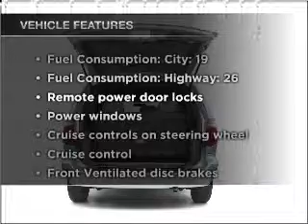2005 Dodge Caravan - WATERFORD PA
Year: 2005
Make: Dodge
Model: Caravan
Trim: SXT
Engine: 3.3 liter 6 cylinder 12 valve
Transmission: 4-Speed Automatic
Color: Green
Mileage: 78386
Address:
1010 ROUTE 19 NORTH